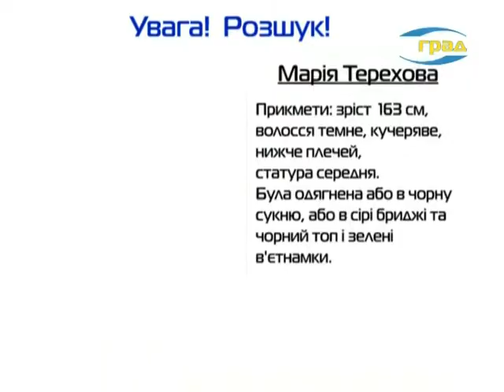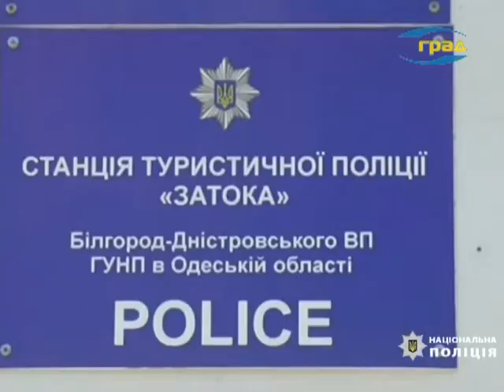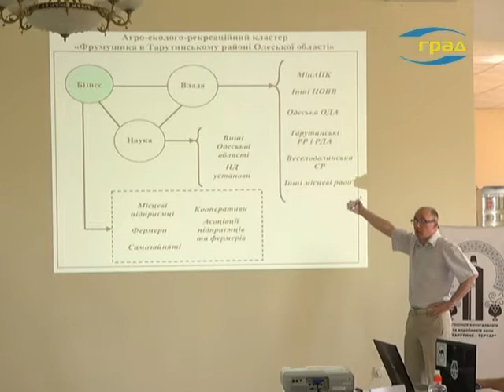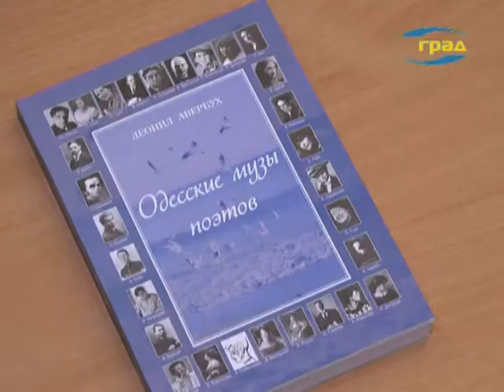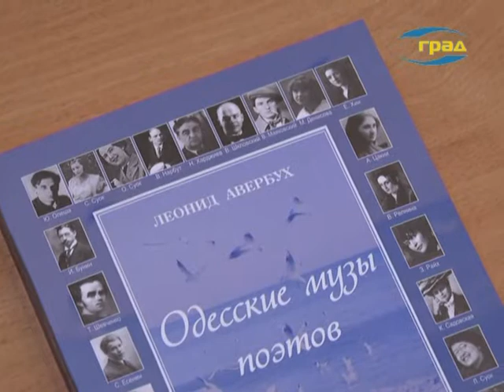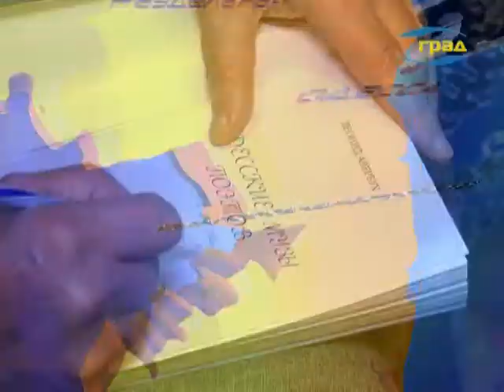Новости Одессы 29.06.2019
«Зеркальное чудо Одессы» - так называется фестиваль близнецов, который проходит в нашем городе в рамках разнопланового и грандиозного действа «Хочу в Одессу».
Еще один фестиваль стартовал в эти выходные в парке Победы. Здесь одесситам представилась возможность окунуться в ретроспективу прошлого века. Мероприятие называется «Ретро-Одесса».
Традиционный детский праздник в выходной день устроили сотрудники благотворительного фонда «Циацан».
С наступлением жаркой погоды, возникает большая вероятность возникновения пожаров в природных экосистемах. Их причинами может стать неосторожное обращение с огнем, поэтому Главное управления ГС ЧС Украины в Одесской области призывают соблюдать основные правила пожарной безопасности.
Два кластера Одесского региона работают успешно и продуктивно.
Во Всемирном клубе одесситов состоялась презентация книги Леонида Авербуха «Одесские музы поэтов».
О том, какие аксессуары смогут гармонично дополнить ваш образ в самую жаркую пору года, мы разговаривали с дизайнером Еленой Годис.
А о том, как летом защитить волосы от воздействия вредных факторов нам рассказал заслуженный художник Армении, стилист-парикмахер, основатель студии «Айким» - Айк Овакимян.
30 июня в Одессе и области будет переменная облачность.

Происшествия
В Одессе ищут 14-летнюю школьницу. Об этом сообщает пресс-служба полиции в Одесской области.
А в Затоке, на днях, полицейские нашли 3-х летнего мальчика, потерявшегося на пляже. Малыша вернули родителям.
Пожарные ликвидировали возгорание сухой травы у дачного массива курорта «Картанка» в селе Лиман Татарбунарского района.
Сильные порывы ветра снова привели к падению веток в разных районах Одессы.